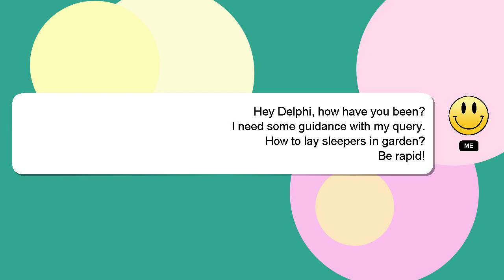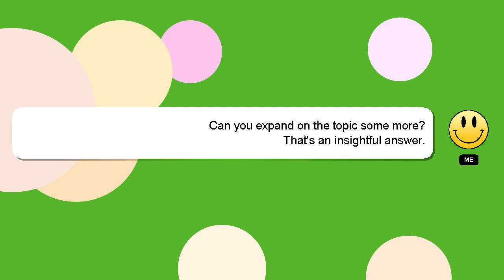How to lay sleepers in garden?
Let me give you a brief introduction of who I am, Hello, I am Delphi. Let me help you with your questions. - How to lay sleepers in garden?

If you require more detailed information, please don't hesitate to comment or chat with me. I will 'heart' your answer as a sign of appreciation.

*2 What we are experimenting :*